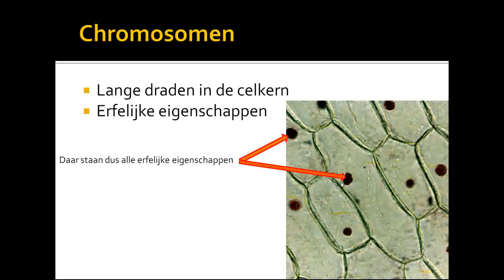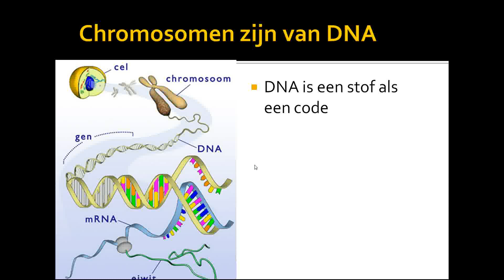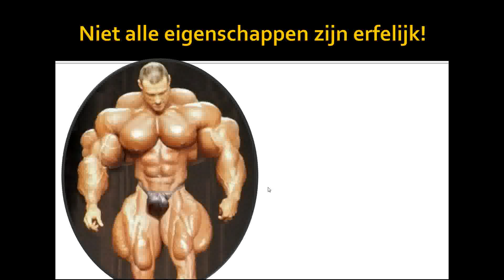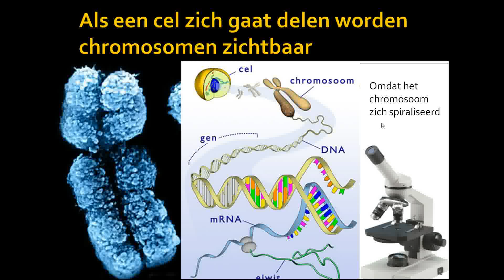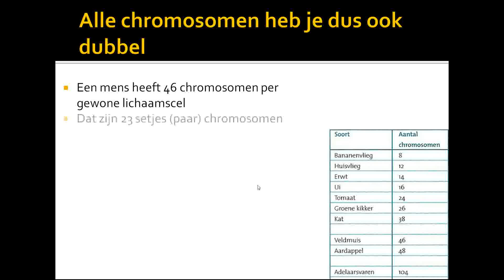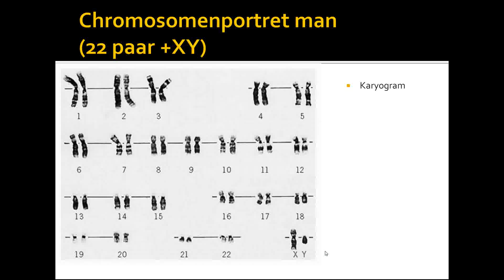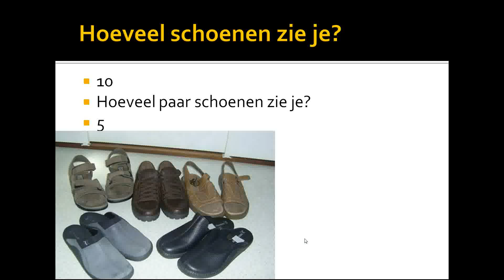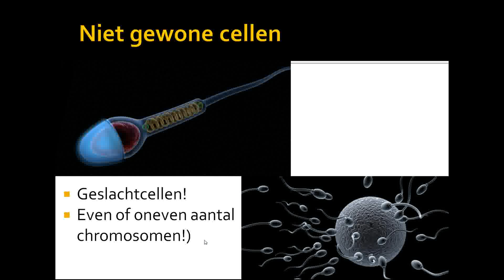bs 6 chromosomen mavo 3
thema 1 cellen bs 6 chromosomen